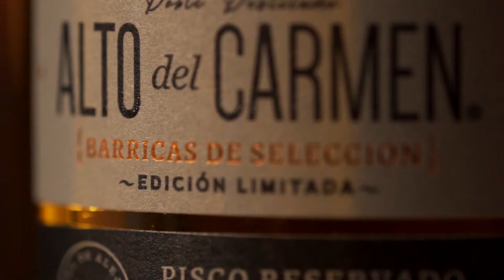Alto Reservado Barricas de Selección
Alto del Carmen presenta un doble destilado, Reservado para los que vuelan Alto.

Consigue esta edición limitada de 40° y envejecida por más de 7 años barricas de selección ¡Solo para los amantes del mejor pisco!